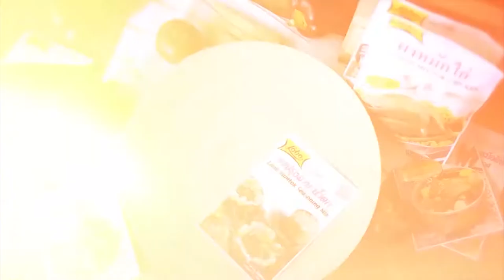กินได้ก็กิน (ทำกินเอง) ต้มยำไก่เด้ง / นักเก็ตไก่กรอบซอสมะขาม EP.231 (1/3)